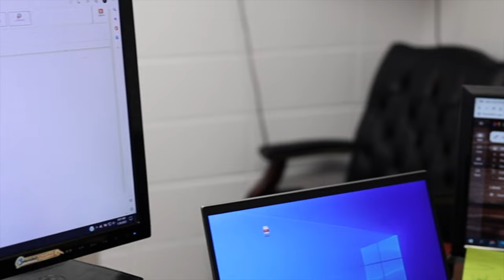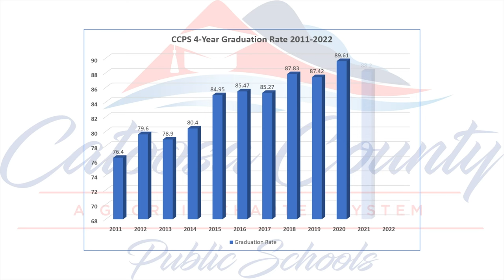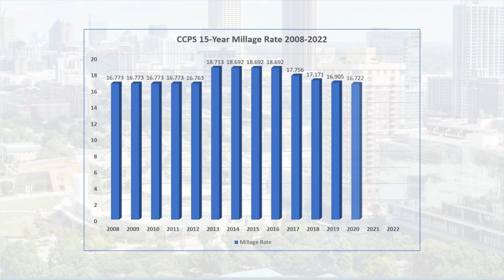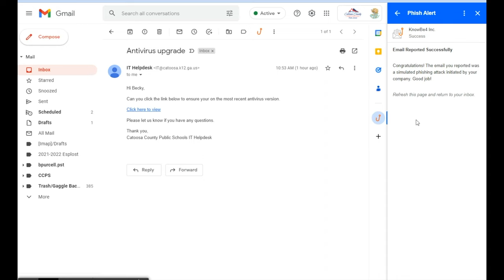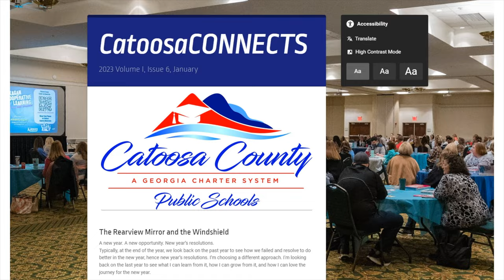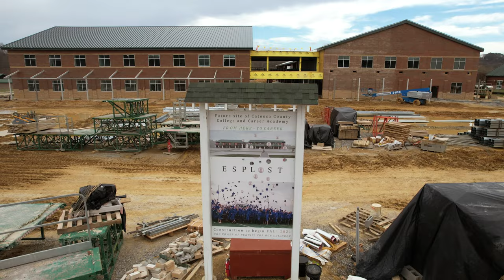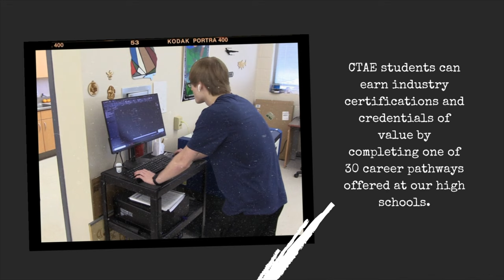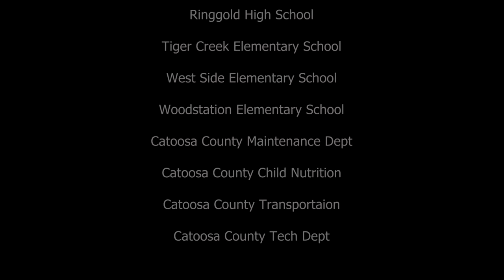CCPS State of the System Video 2023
Superintendent Chance Nix presents the Catoosa County Public Schools State of the System for 2023